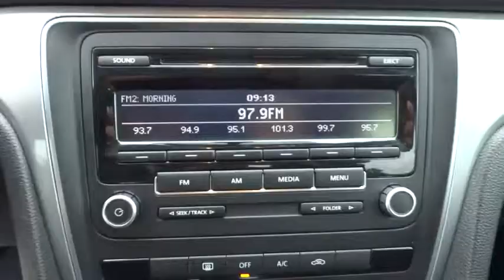2013 Volkswagen Passat Concord, Charlotte, Gastonia, Matthews, Huntersville, NC PV1027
2013 Volkswagen Passat
2013 Volkswagen Passat 4dr Sdn 2.5L Auto S PZEV - Stock#: PV1027 - VIN#: 1VWAP7A30DC078426

7500 Hendrick Auto Plaza NW

CARFAX 1-Owner, Excellent Condition. S trim, Night Blue Metallic exterior and Titan Black interior. FUEL EFFICIENT 31 MPG Hwy/22 MPG City! Bluetooth, CD Player, Overhead Airbag, iPod/MP3 Input, Originally bought here. READ MORE! KEY FEATURES INCLUDE: iPod/MP3 Input, Bluetooth, CD Player. MP3 Player, Remote Trunk Release, Keyless Entry, Child Safety Locks, Steering Wheel Controls, Electronic Stability Control, Bucket Seats. S with Night Blue Metallic exterior and Titan Black interior features a 5 Cylinder Engine with 170 HP at 5700 RPM*. Originally bought here. DRIVE WITH CONFIDENCE: CARFAX 1-Owner BUY FROM AN AWARD WINNING DEALER: We devote ourselves to helping and serving our customers to the best of our ability. It is our honor to have you come in to our dealership and drive the vehicle of your dreams home. Our goal is to offer the most modern and convenient access to up-to-date and accurate information, which our customers have come to expect and rely upon for all their automotive needs. Pricing analysis performed on 9/5/2014. Horsepower calculations based on trim engine configuration. Fuel economy calculations based on original manufacturer data for trim engine configuration. Please confirm the accuracy of the included equipment by calling us prior to purchase.